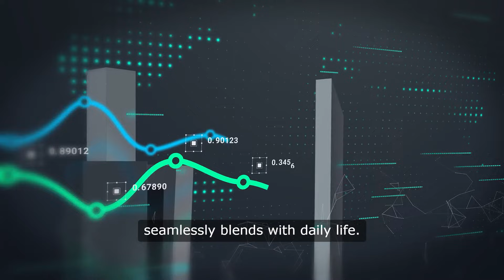An analysis of Smart City Revolution analysis study